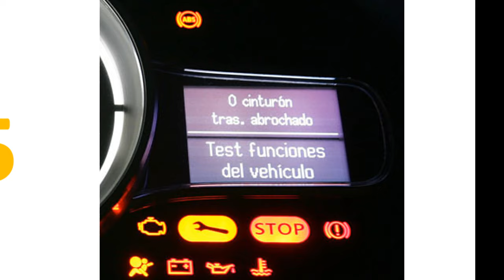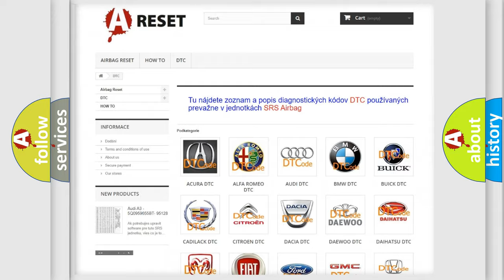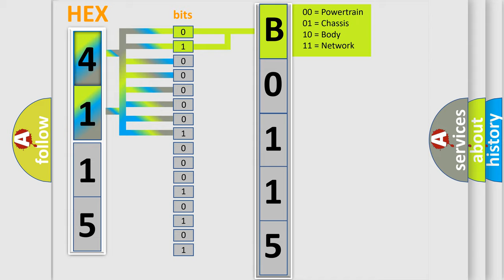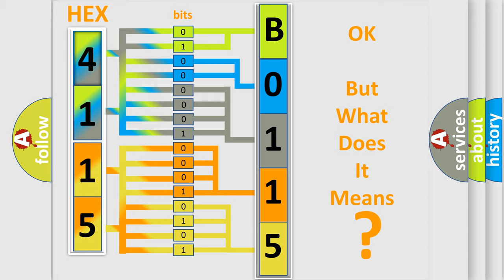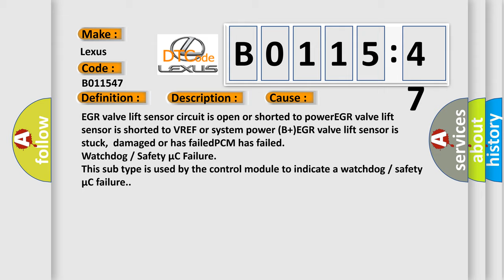DTC Lexus B0115-47 Short Explanation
Contents:
0:21 Basic DTC analysis according to OBD2 protocol standard.
1:48 Insight into programming
2:58 A diagnostically understandable description of the Diagnostic Trouble Code
3:05 Basic error definition

Make:
Lexus
Code:
B0115 47
Definition:
EGR Valve Lift Sensor High Input
Description:
Key on or engine running;and the PCM detected the EGR Valve Lift sensor signal was more than an allowable range stored in memory.
Cause:
EGR valve lift sensor circuit is open or shorted to powerEGR valve lift sensor is shorted to VREF or system power (B+)EGR valve lift sensor is stuck,damaged or has failedPCM has failed
Failure Type: